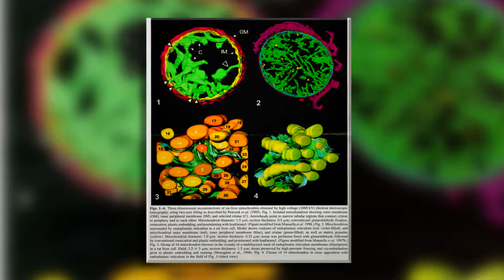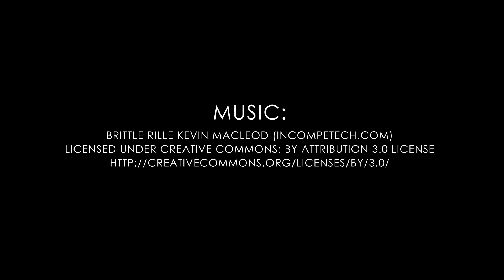Walter Bottje: Mitochondrial Function and Feed Efficiency in Chickens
Walter Bottje is a Poultry Physiologist at the University of Arkansas.  Dr. Bottje's research focuses on understanding the cellular basis of feed efficiency in poultry.